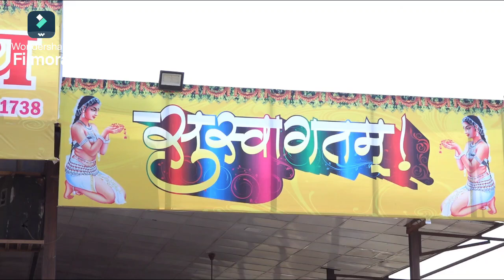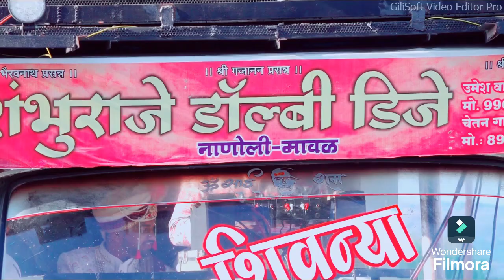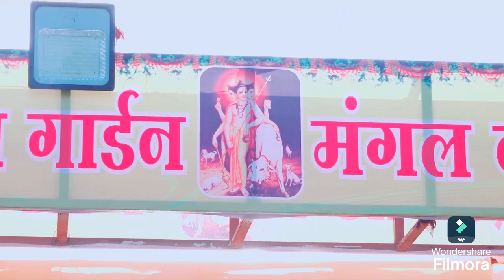Indian Marathi Wedding Video , Vivah / शुभ विवाह , पारंपरिक पद्धतीने विवाह Part -2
Indian Wedding Video , Vivah / शुभ विवाह , पारंपरिक पद्धतीने विवाह Part -1
Divya Ganesh Jadhav wedding video